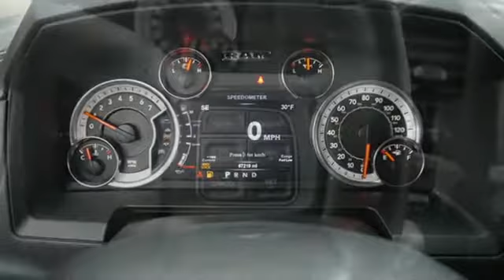Used 2017 Ram 1500 Minneapolis MN Eden Prairie, MN 4001B1 - SOLD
Year: 2017
Make: Ram
Model: 1500
Trim: Night 4x4 Crew Cab 5'7 Box
Engine: 347 L 8 Cylinder Engine Cyl.
Transmission: 8-Speed A/T
Color: GRANITE CRYSTAL METALLIC CLEARCOAT
Interior: Black
Mileage: 67219
Stock #: 4001B1
VIN: 1C6RR7MT8HS849942
EPA 21 MPG Hwy/15 MPG City!, PRICED TO MOVE $1,900 below NADA Retail! CARFAX 1-Owner. Heated Seats, 4x4, Alloy Wheels, Back-Up Camera, iPod/MP3 Input, Satellite Radio, Tow Hitch, ENGINE: 5.7L V8 HEMI MDS VVT, CONVENIENCE GROUP CLICK ME! KEY FEATURES INCLUDE: 4x4, Heated Driver Seat, Back-Up Camera, Satellite Radio, iPod/MP3 Input. MP3 Player, Privacy Glass, Child Safety Locks, Steering Wheel Controls, Electronic Stability Control. OPTION PACKAGES: ENGINE: 5.7L V8 HEMI MDS VVT Engine Oil Heat Exchanger, CONVENIENCE GROUP Keyless Go, Remote Proximity Keyless Entry, Auto High Beam Headlamp Control, Rain Sensitive Windshield Wipers, WHEELS: 20 X 9 SEMI-GLOSS BLACK ALUMINUM (STD), TRANSMISSION: 8-SPEED AUTOMATIC (8HP70), PARKSENSE FRONT/REAR PARK ASSIST SYSTEM, CLASS IV RECEIVER HITCH. Ram Night with Granite Crystal Metallic Clearcoat exterior and Black interior features a 8 Cylinder Engine with 305 HP at 6400 RPM*. VEHICLE REVIEWS: Edmunds.com explains Regardless of trim level, the Ram 1500's interior is one of our favorites in the segment. Seat comfort is excellent, especially for long road trips, with soft padding and adequate support in the right places.. Great Gas Mileage: 21 MPG Hwy. EXCELLENT VALUE: Approx. Original Base Sticker Price: This 1500 is priced $1,900 below NADA Retail. MORE ABOUT US: Metropolitan Ford Of Eden Prairie in Eden Prairie, MN treats the needs of each individual customer with paramount concern. We know that you have high expectations, and as a car dealer we enjoy the challenge of meeting and exceeding those standards each and every time. Allow us to demonstrate our commitment to excellence! Pricing analysis performed on 1/22/2020. Horsepower calculations based on trim engine configuration. Fuel economy calculations based on original manufacturer data for trim engine configuration. Please confirm the accuracy of the included equipment by calling us prior to purchase.

Address:
12477 Plaza Drive